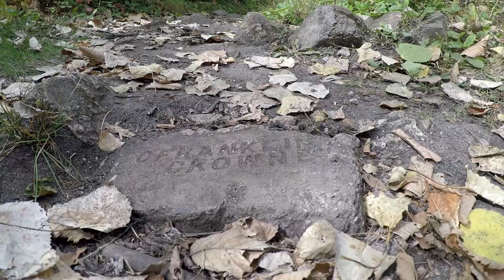Scuppernong Springs Nature Trail, Kettle Moraine, Wisconsin | Best hikes near Chicago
Best hikes near Chicago - Scuppernong Springs Nature Trail,  Kettle Moraine, Wisconsin

Located near Eagle, Wisconsin, Scuppernong Springs is a 1.5-mile loop trail with Native American history, remnants of a hotel, marl plant, trout feed mill, and abundant clear springs and creeks. A bit of a drive from Chicago, but worth visiting!